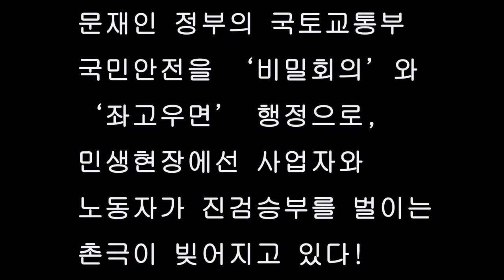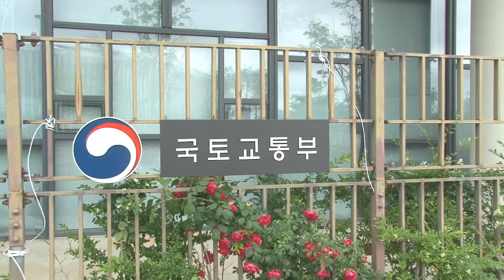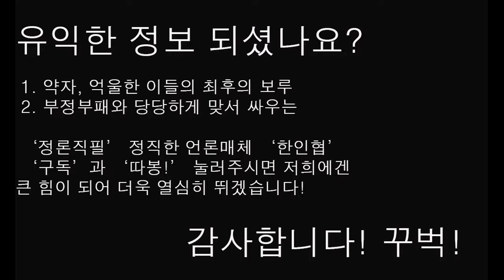국토교통부가 방치한 소형 타워크레인 국민 안전문제, 사업자와 노동자에게 묻는다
소형타워크레인의 반복된 사망과 부상 사고, 소형타워크레인 안전 문제로 국민 생명과 신체안전은 위협받고 있다. 소형타워크레인 등록과 검사, 관리를 관장하는 주무부서 국토교통부는 과연 어떤 행정을 펼치고 있을까? 소형타워크레인 현실 관련 사업자와 노동자의 주장을 들어봤다.